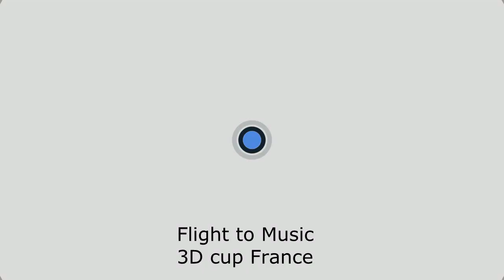Flight to Music 3D Cup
1st round 3D cup France flight to music.